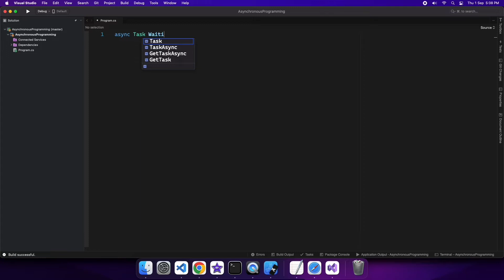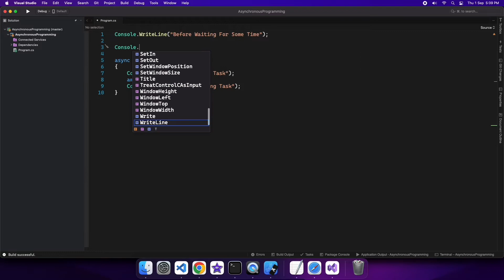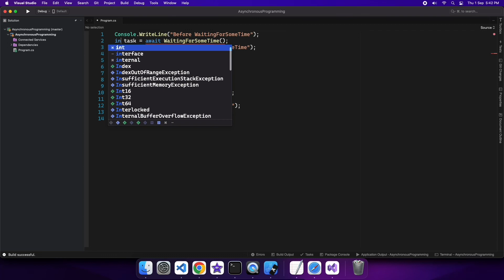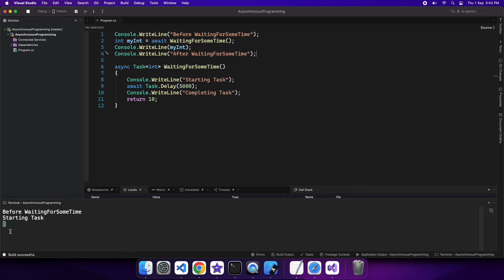Asynchronous Programming in C# - Practical Demo of Async, Await and Tasks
Hi everyone!

Today I'm going to show you how asynchronous programming works in C#. I will show you how to create an asynchronous method using the async keyword and await the method either immediately (effectively making the method call synchronous) or after executing some other code (asynchronous). I will also show you how to work with tasks and demonstrate the order of execution of commands when working asynchronously.

// PRODUCTS USED
I use the following products in the creation of my videos:

Canon EOS Rebel T7 with 18-55mm Lens

Apple Pencil (2nd Generation)
For logo and icon design in Affinity Designer app for iPad

Logitech Folio Keyboard Touch
Adds keyboard and touchpad to iPad Air, making it easier to use for writing code/eBooks etc. on the go!